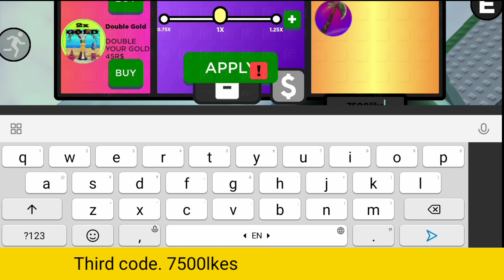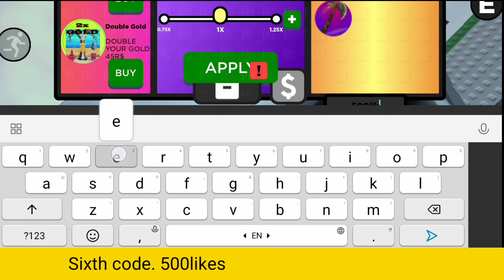All *New* Shadovis RPG Codes (September 2022) /Working codes of shadovis RPG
In this video I will provide you all working codes of shadovis RPG. Be sure watch this video till end.